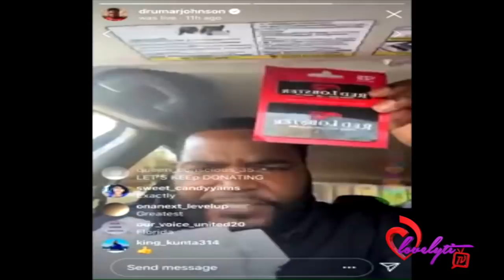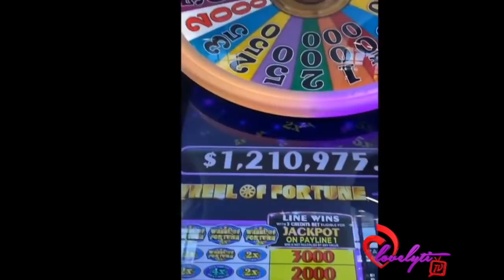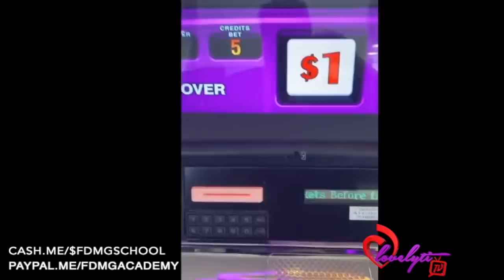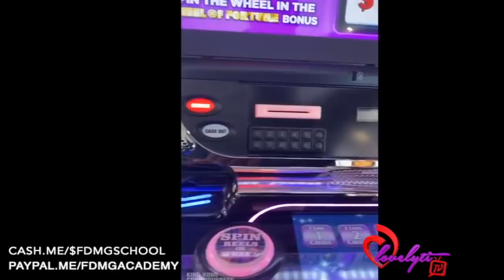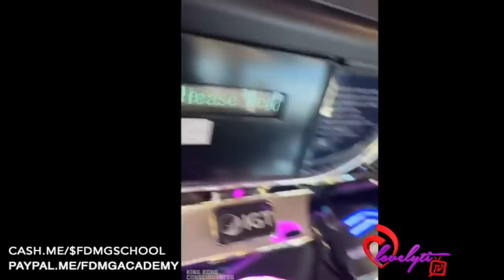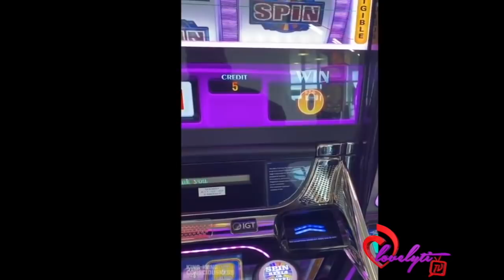Umar (Prince of Pan handling) Johnson loses at the casino then demands more FDMG school Donations